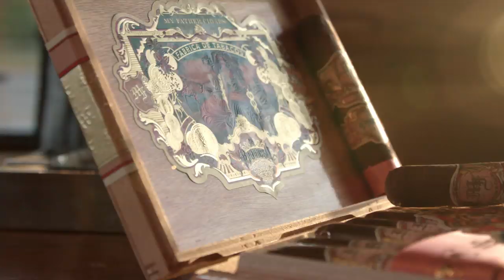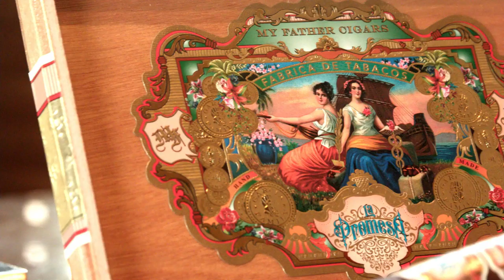My Father La Promesa Petite Review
Watch our video review of the My Father La Promesa! We focus on the 4 ½” x 50 Petite in this episode of nowsmoking, with CigarAdvisor.com Editor, Gary Korb, and Famous Smoke Shop’s Humberto Gonzalez. In addition to a full, in-depth review of this My Father cigar and its main attributes, they get into an interesting discussion on analyzing a cigar's flavor profile.